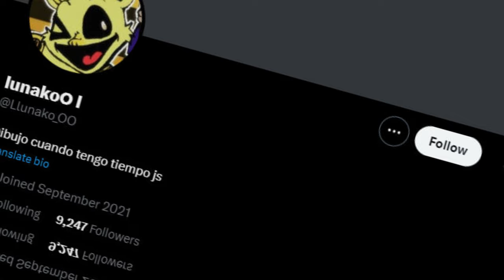Poppy Playtime Chapter 3 " CatNap x DogDay milk delivery "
CatNap x DogDay milk delivery